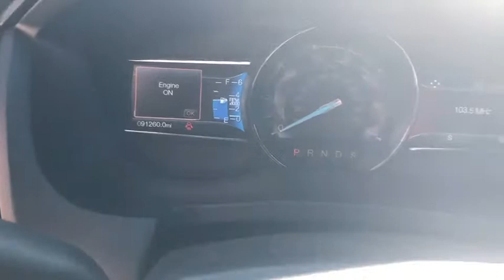2016 Ford Explorer Birmingham, Mountain Brook, Hoover, Fultondale, Trussville, AL RH1354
White Platinum Metallic Tri-Coat Used 2016 Ford Explorer available in Birmingham, Alabama at Adamson Ford. Servicing the Mountain Brook, Hoover, Fultondale, Trussville, AL area.

Adamson Ford
1922 2nd Ave S

White Platinum Metallic Tri-Coat 2016 Ford Explorer Sport AWD 6-Speed Automatic with Select-Shift EcoBoost 3.5L V6 GTDi DOHC 24V Twin Turbocharged Bluetooth, Satellite Radio, AWD, 12 Speakers, 20 Machined Aluminum w/Painted Pockets Wheels, 2nd Row Bucket Seats, 3rd row seats: split-bench, 4-Wheel Disc Brakes, ABS brakes, Adaptive Cruise Control & Fwd Collision Warning, AM/FM radio: SiriusXM, Auto-Dimming Driver's Sideview Mirror, Automatic temperature control, BLIS Blind Spot Information System, BLIS Plus Inflatable Rear Safety Belts Package, Brake assist, Dual 2nd Row Smart Charging USB, Dual front impact airbags, Dual front side impact airbags, Electronic Stability Control, Emergency communication system: 911 Assist, Exterior Parking Camera Rear, Four wheel independent suspension, Front Bucket Seats, Front dual zone A/C, Front fog lights, Fully automatic headlights, Hands-Free Liftgate, Heated front seats, Inflatable Rear Seatbelts, Knee airbag, LED Fog Lamps, Perforated Leather-Trimmed Heated Bucket Seats, Power Adjustable Pedals, Power passenger seat, Radio: Sony Audio System w/Single-CD/MP3-Capable, Rear air conditioning, Remote keyless entry, Roof rack: rails only, Security system, Speed control, Speed-sensing steering, Speed-Sensitive Wipers, Split folding rear seat, Spoiler, Steering wheel mounted audio controls, SYNC w/MyFord Touch, Turn signal indicator mirrors, Twin Panel Moonroof, Voice-Activated Navigation System.Awards:* 2016 KBB.com 5-Year Cost to Own Awards * 2016 KBB.com Best Buy Awards Finalist * 2016 KBB.com Brand Image AwardsReviews:* High-tech features are plentiful and easy to use; cargo space is generous, even behind the third row; turbocharged V6 engine delivers plentiful power; quiet and comfortable on the highway. Source: Edmunds